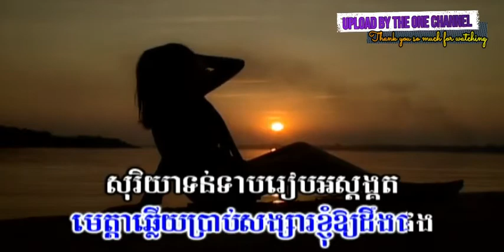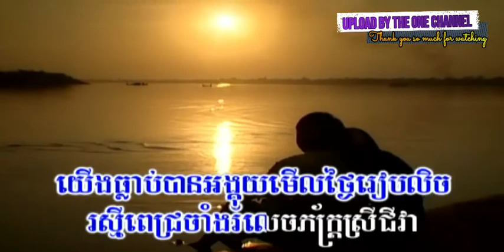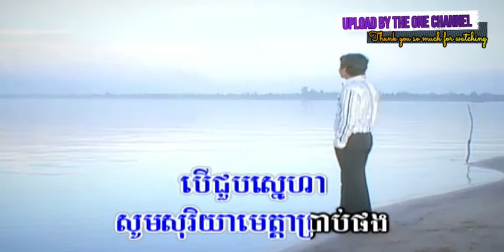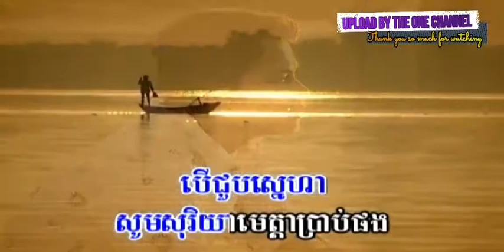សុរិយាអស្តង្គត់ ច្រៀងដោយ យន់ សុភាព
សុរិយាអស្តង្គត់ ច្រៀងដោយ យន់ សុភាព 4U DVD VOL4 លោក ស៊ិន​​ ស៊ីសាមុត I គម្រប